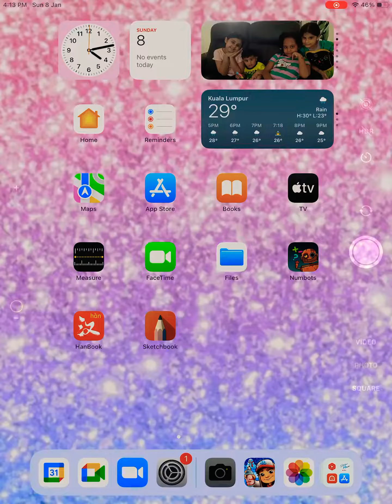My highest score in subway surfer I got a diamond and an emerald